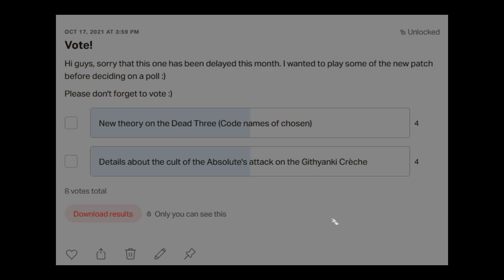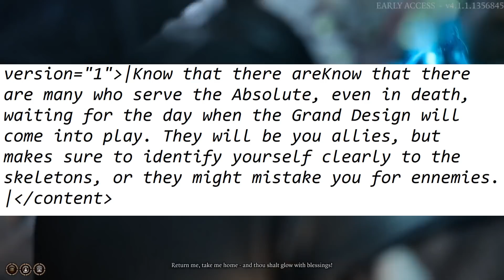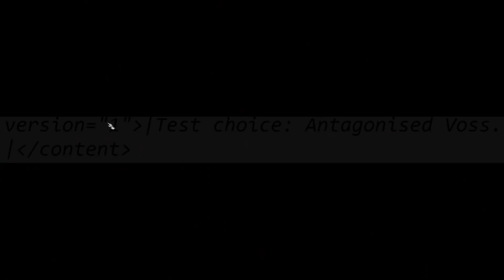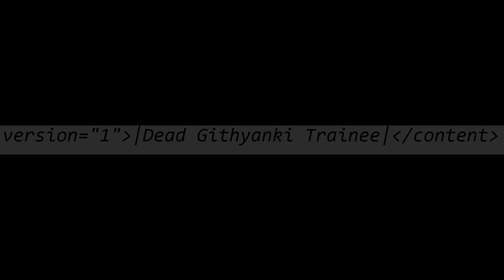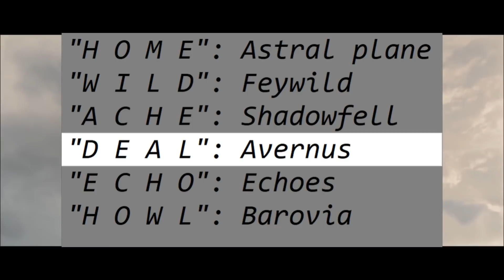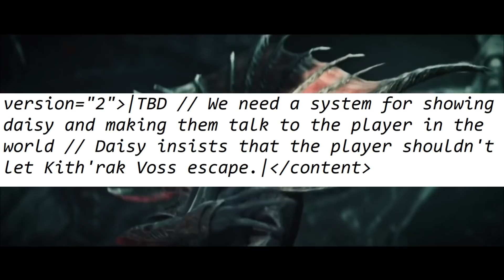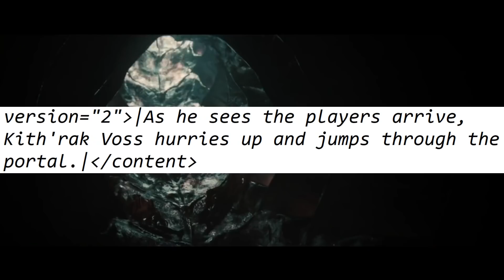(MADE PRE RELEASE) Something BIG will happen at the Crèche in Baldur's Gate 3 (DATAMINED SPOILERS)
This video contains datamained spoilers and theories regarding the Githyanki Crèche in Baldur's Gate 3. Where is the Crèche? What will we find when we get there? What does the Cult of the Absolute have to do with Kith'rak Voss? Baldur's Gate 3 is currently in early access and many of these theories may be wrong...

- The Absolute - A Grand Baldur's Gate 3 Theory
- An insidious Baldur's Gate 3 conspiracy

Chapters:
00:00 - Introduction
01:07 - Why would the cult attack the Gith?
04:42 - Bhaal's Involvement
07:24 - The Attack on the Crèche